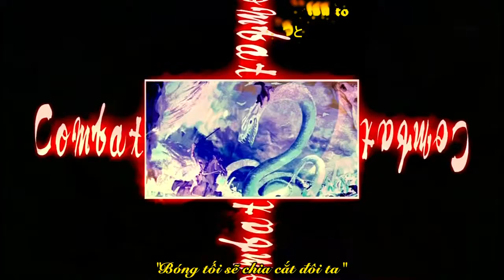Unity - Lisa Komine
Second ending of TV series Gosick
Subbed by YamiSora FS